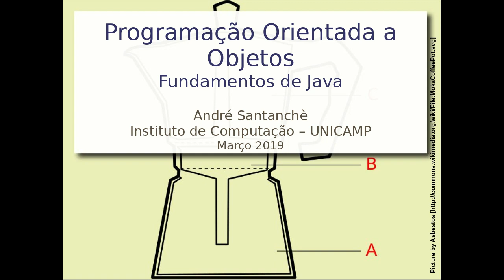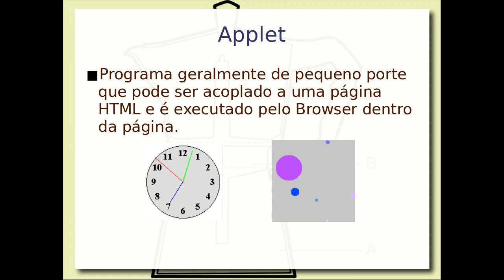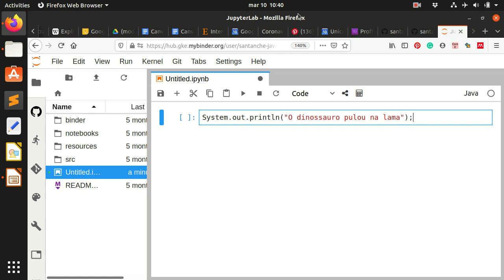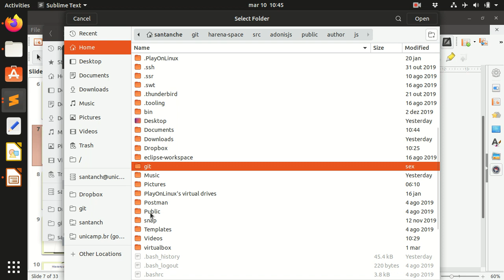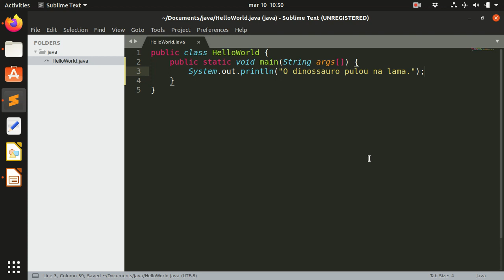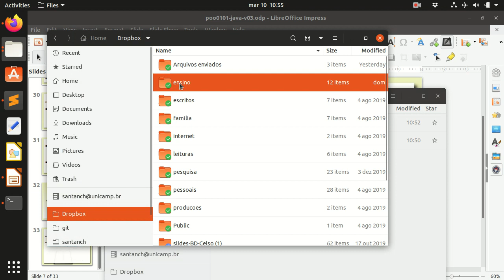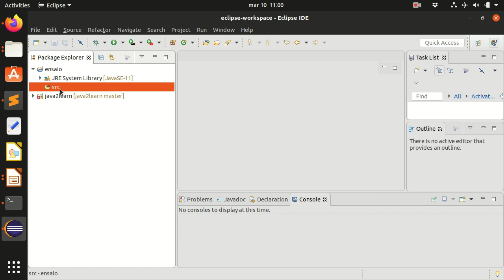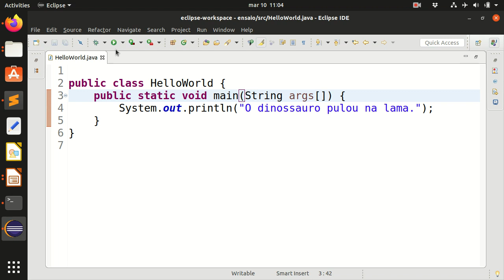Introdução ao Java - Aula 10/03 – Programação Orientada a Objetos 2020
Introdução à linguagem de programação Java. Explicação do ciclo básico de compilação e execução de código em Java.

Escrita de um primeiro programa simples em três ambientes: Jupyter, Eclipse e no comando de linha.